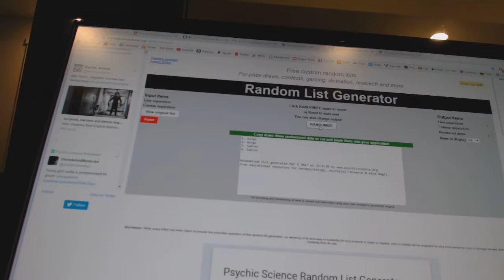C&C #7031 Multi Random